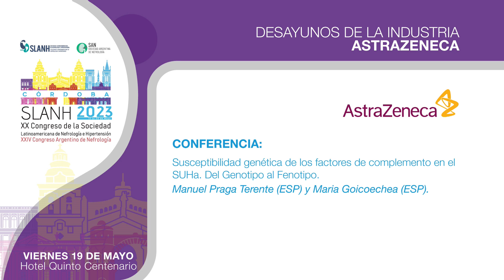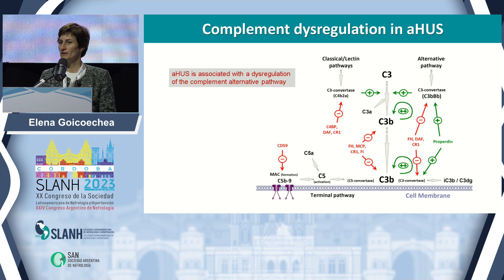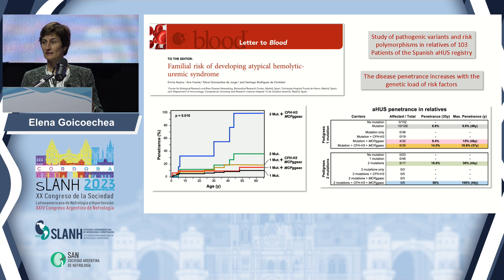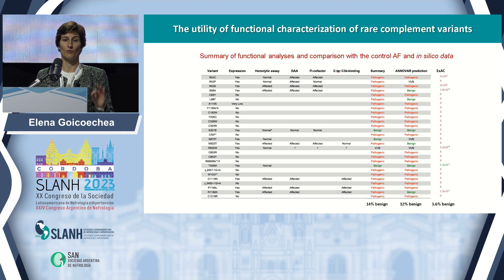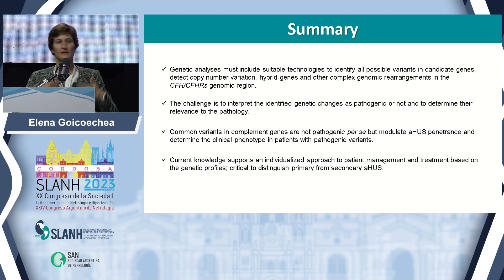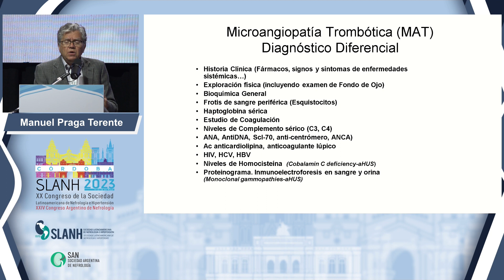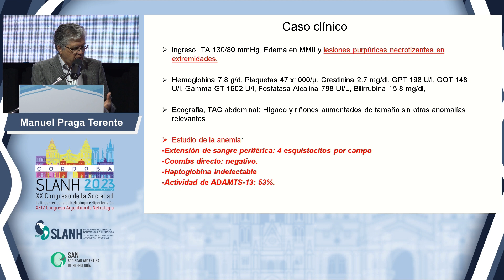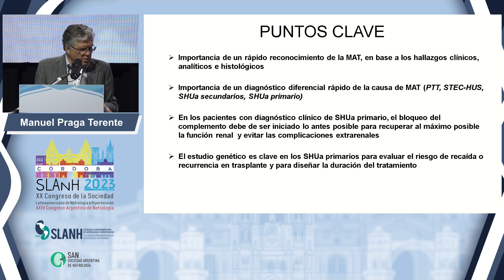SLANH 2023 - DESAYUNOS DE LA INDUSTRIA (ASTRAZENECA)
Susceptibilidad genética de los factores de complemento en el SUHa. Del Genotipo al Fenotipo - Manuel Praga Terente (ESP) y María Goicoechea (ESP)